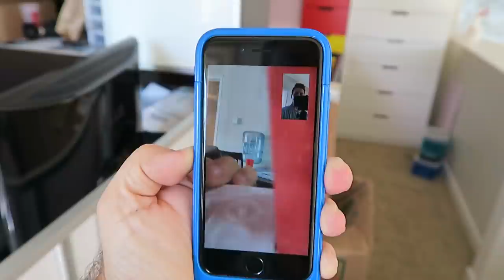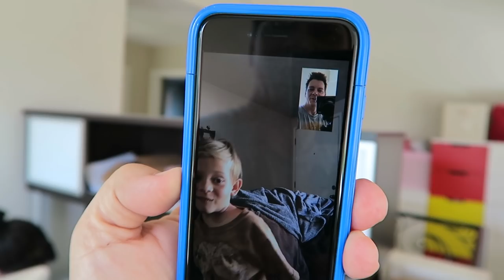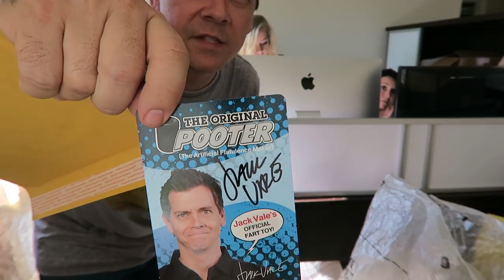FUNNY DOG SNAPPING AT LIGHT!!!